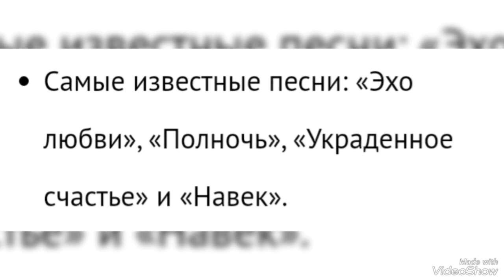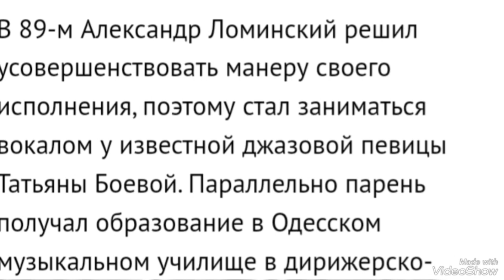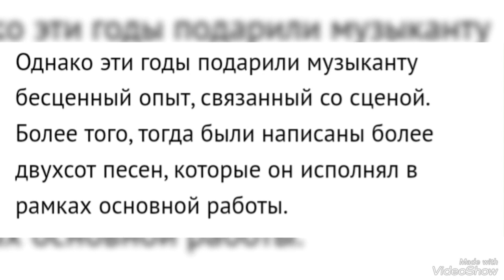...(2)... Александр Ломинский...